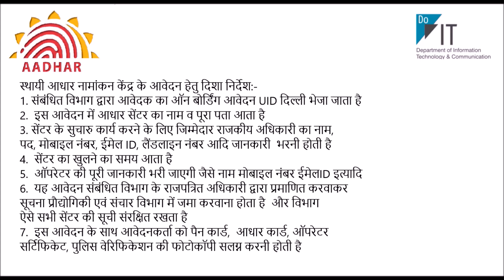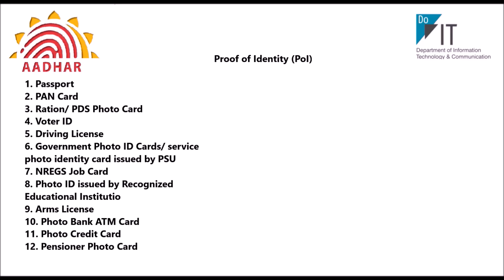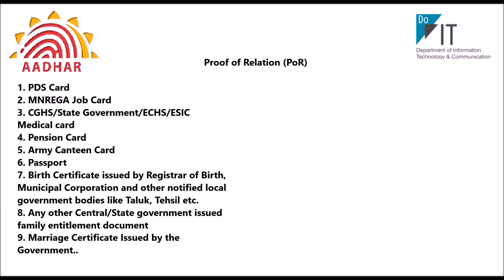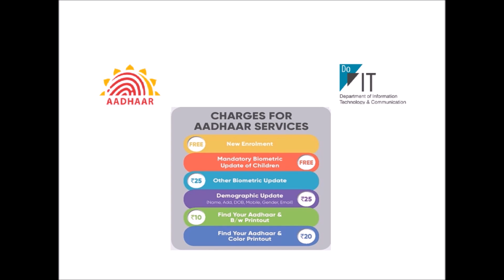स्थायी आधार नामांकन केंद्र खोलने के लिए आवेदन | How to apply for Aadhar Enrollment Center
Watch this video  carefully to know how to open PEC for aadhar. What common mistakes Operator does should be avoided to get aadhar number successfully and on time. Following link may be useful for you:-